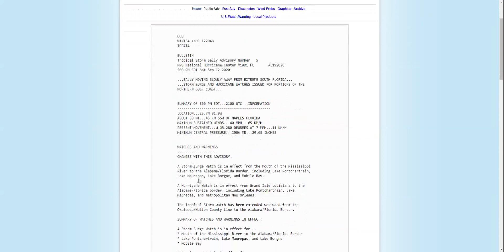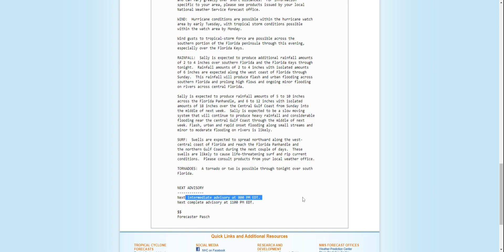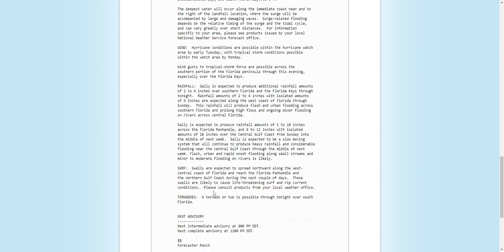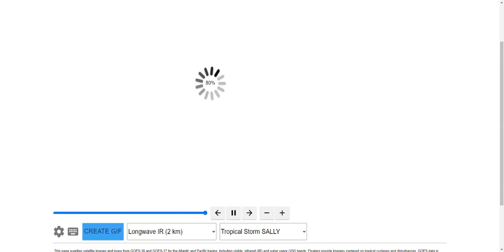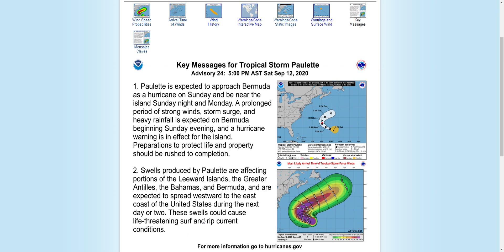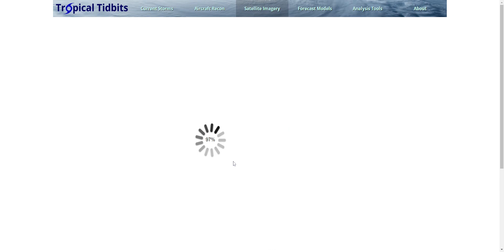TS Sally to be a Hurricane, TS Paulette to be Hurricane, TD Twenty to become Vicky, Tropics in US!